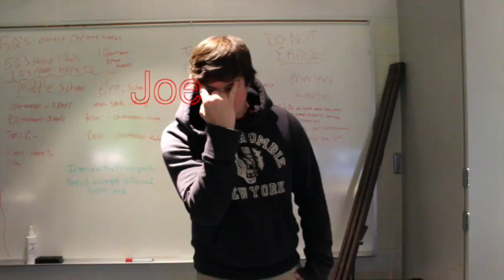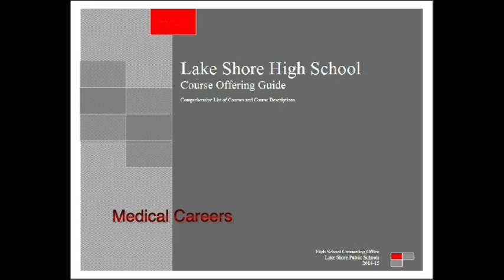Shorian Report Daily Announcements